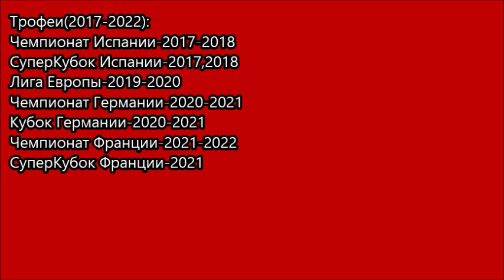Каземиро через 5 лет